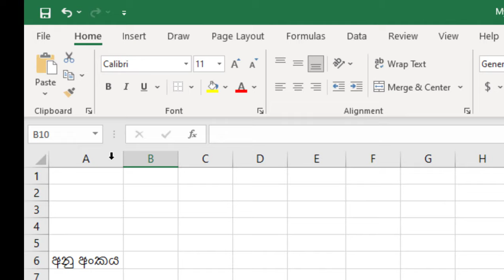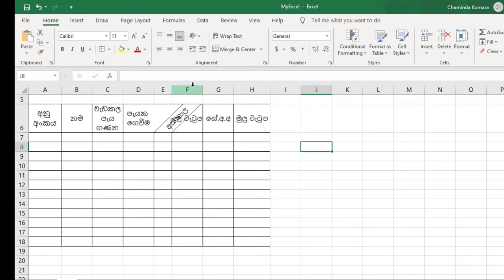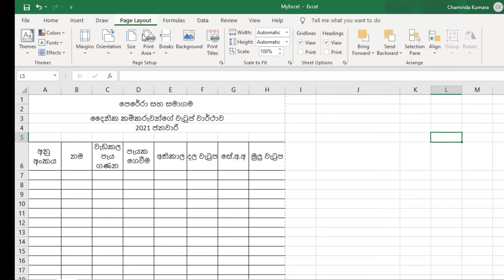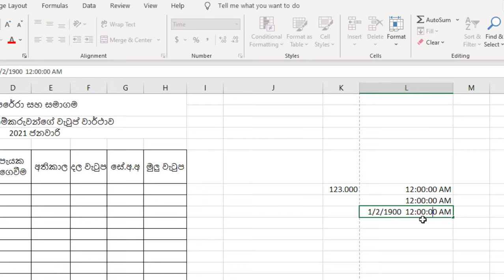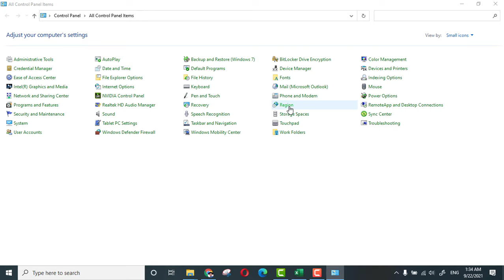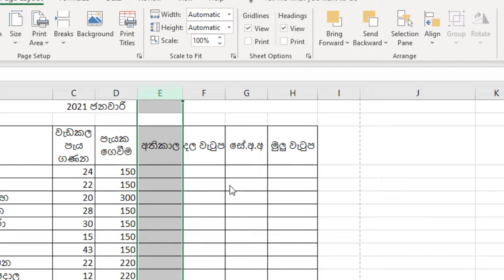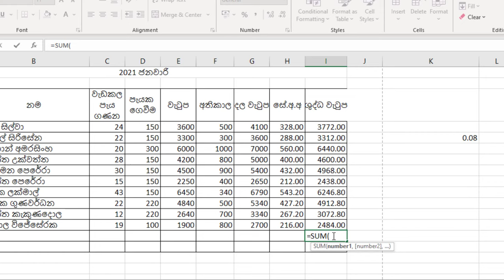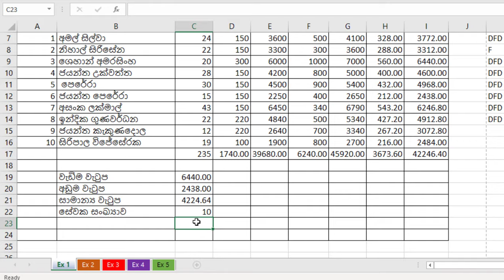Ms Excel මුල සිට ඉගෙන ගමු - 2 පාඩම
Microsoft Excel Sinhala Lesson for Beginners.